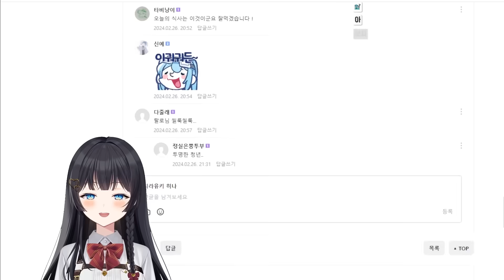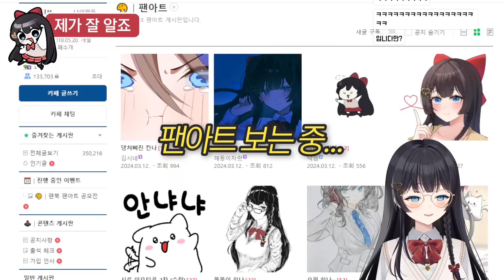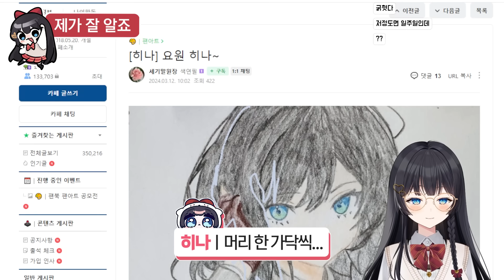진짜 재능 【히나 핫클립 #12】